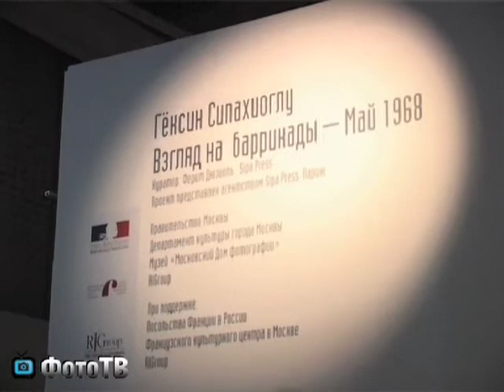Открытие выставки "Взгляд на баррикады -- май '68"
Выставка Гёксина Сипахиоглу / Göksin Sipahioglu «Взгляд на баррикады -- май 68» / «Un regard sur les barricades -- Mai 68» в рамках Московского Международного фестиваля «Фотобиеннале - 2008». Куратор выставки: Феррит Дюзиоль. При поддержке Посольства Франции в России и Французского культурного центра в Москве.